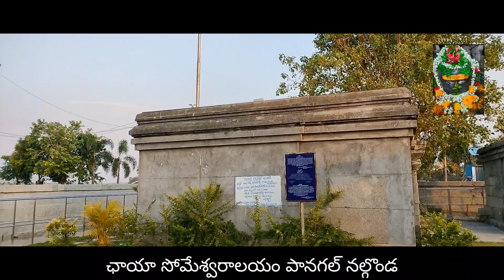Chaya Someshwara Temple Pangal